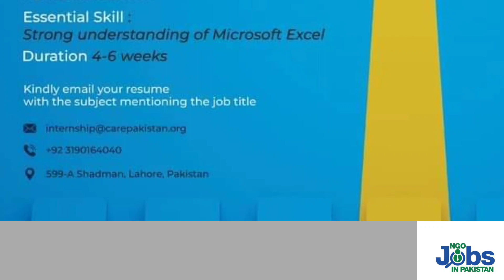Work from home Data entry jobs 2023 | Care foundation internship program 2023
Care foundation has announced Data entry internship program 2023. Virtual Intern position are available in Lahore Pakistan.
Submit your CV through email for work from home Data entry jobs 2023.